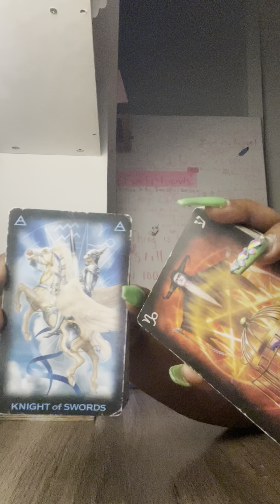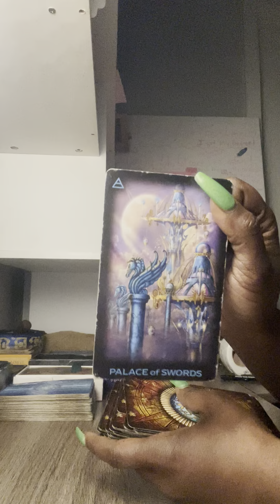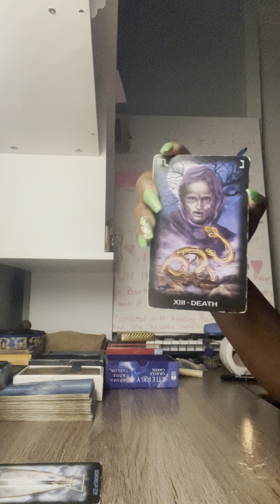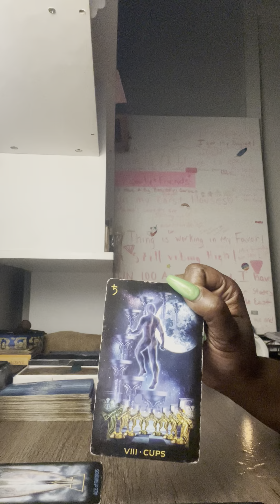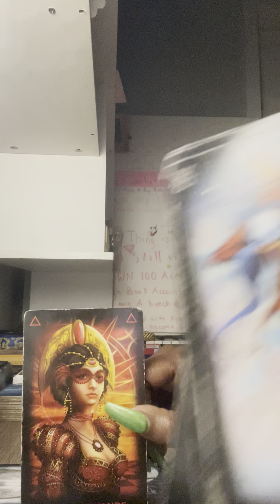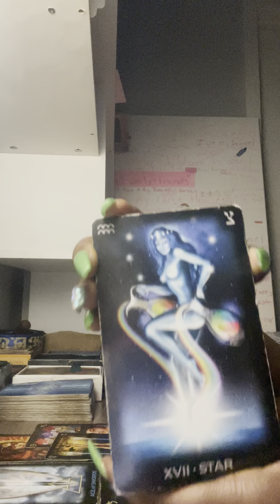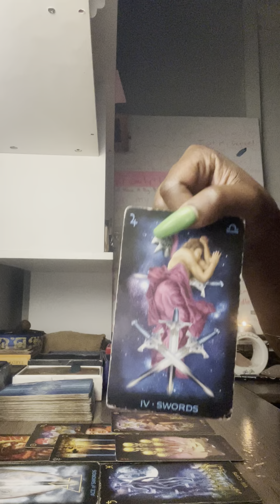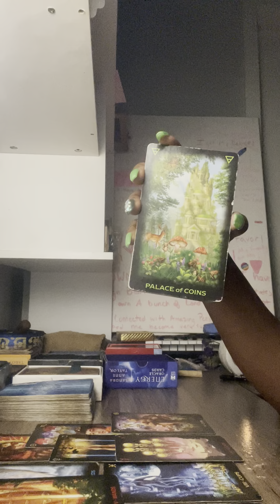Pisces- Clearly they got shit twisted😂😂🥴 God loves you❤️ So why did they think they could….